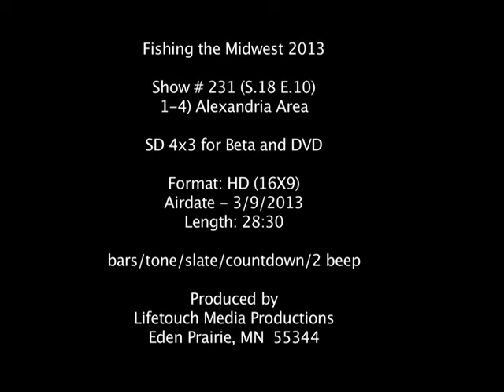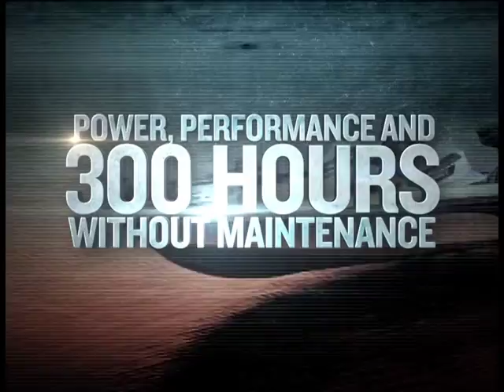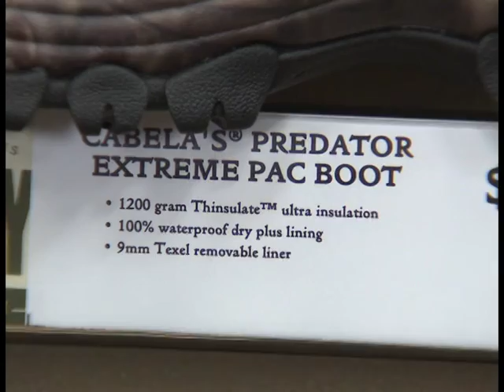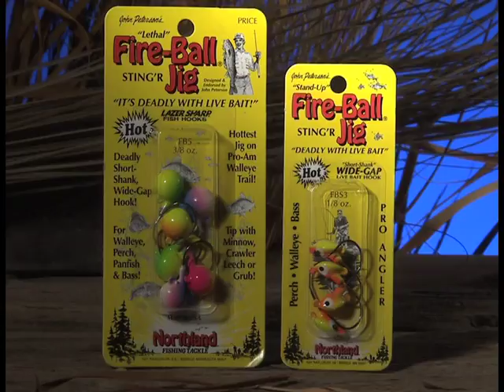Fishing in the Midwest- With Bob Jensen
Travelling to Alexandria, Minnesota to experience the amazing walleye fishing.